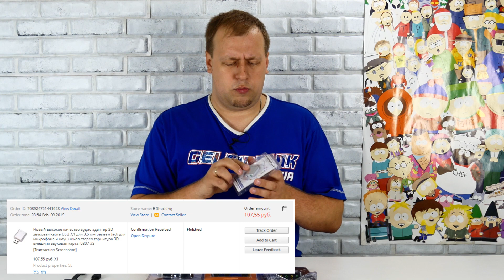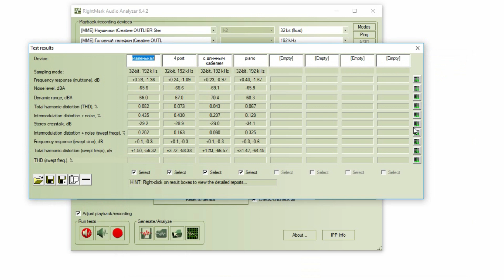Сравнение дешёвых звуковых карт с Aliexpress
В этом видео я протестирую четыре USB звуковые карты из Китая стоимостью от 100 до 200 рублей, и сравню их с более дорогими моделями ORICO SC1 (700р.) и Creative Sound Blaster Play! 3 (2500 рублей).